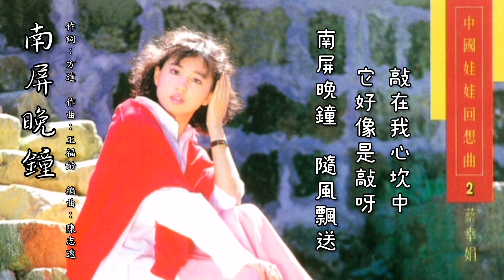蔡幸娟 Delphine Tsai - 南屏晚鐘（歌詞版）【中國娃娃回想曲 2】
1986年 中國娃娃回想曲 2 專輯
出版公司：光美唱片
製作：黃敏
編曲：陳志遠

“南屏晚鐘”
作詞：方達（陳蝶衣）
作曲：王福齡
原唱：崔萍

我匆匆地走入森林中
森林它一叢叢
我找不到他的行蹤
只看到那樹搖風

森林它一叢叢
我看不到他的行蹤
只聽到那南屏鍾

南屏晚鐘 隨風飄送
它好像是敲呀敲在我心坎中
它好像是催呀催醒我相思夢

它催醒了我的相思夢
相思有什麼用
我走出了叢叢森林
又看到了夕陽紅